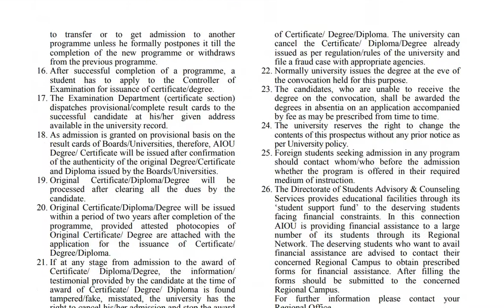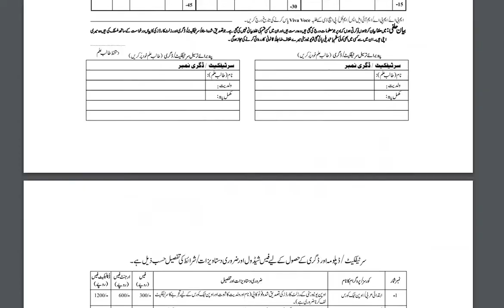French Online AIOU Prospectus